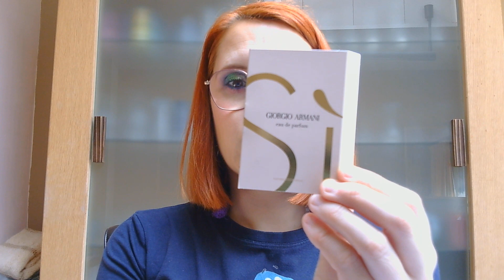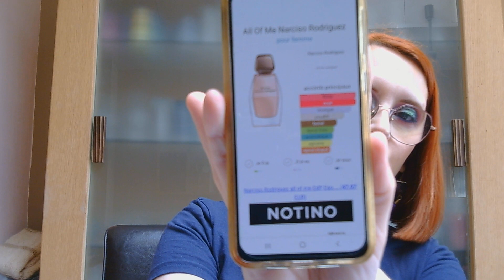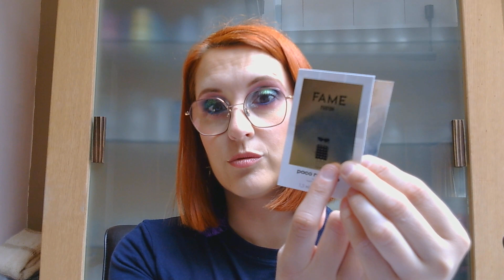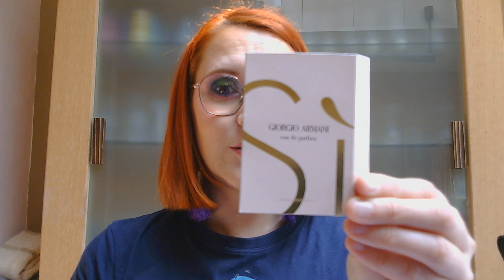2549 Test d'échantillons Fame,Royal Mystery, Si, All of Me + invité surprise!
Coucou les beaux soleils,
j'ai testé quelques échantillons , il y a du beau mais pas de coup de coeur.
Et vous, vous les avez déjà testé? Qu'en pensez-vous?
Bisous
Steph